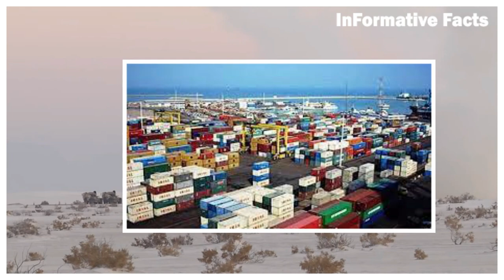গোপনে ইরানকে পারমাণবিক অস্ত্র দিচ্ছে রাশিয়া । পশ্চিমারা ব্যার্থ ইরানকে দমাতে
ইরানের সাথে পশ্চিমা বিশ্বের শ্ত্রুতা আর নিষেদ্ধজ্ঞা যেন ইরানকে কোনভাবেই দমিয়ে রাখতে পারছে না । নানা নিষেদ্ধাজ্ঞা আর প্রতিবন্ধকতাকে পাশ কাটিয়ে রাশিয়াকে ড্রোন মিসাইল সহ বিভিন্ন মারনাস্ত্র সরবরাহ করছে তেহরান । আর সে অস্ত্র ব্যবহার করে রাশিয়া ঘায়েল করছে, ইউক্রেনকে । নিষেধাজ্ঞায় জর্জরিত ইরান রাশিয়া যুক্তরাষ্ট্রকে রীতিমতো বেকায়দায় ফেলছে বিশ্ব ভুরাজনীতিতে । অথচ ইউক্রেন যুদ্ধে রাশিয়াকে প্রতিহত করতে, একের পর এক অত্যাধুনিক সব অস্ত্র  দিয়ে যাচ্ছে যুক্তরাষ্ট্র নেতৃত্বাধীন পশ্চিমা বিশ্ব ।

Bangla News Video
Facts related video 2023.
Bangla Facts News Video
AJker Khobor
Today viral Video
Hot Topic Bangladeshi news